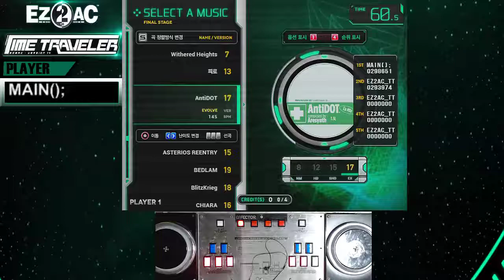[ez2ac 14k] Antidot EX (17)